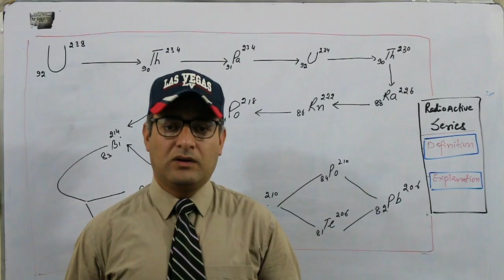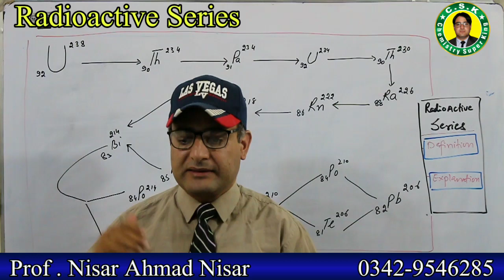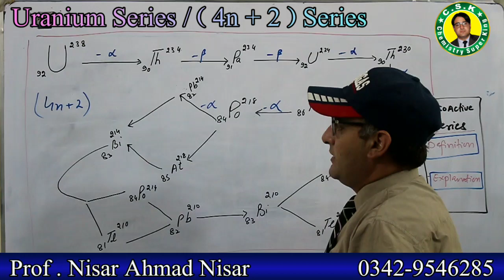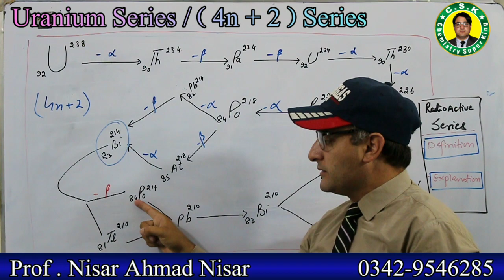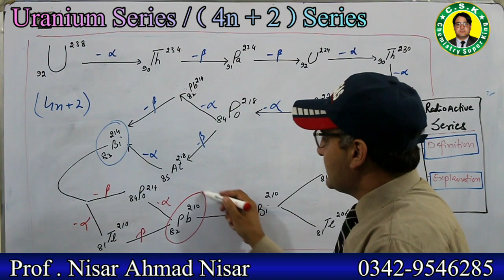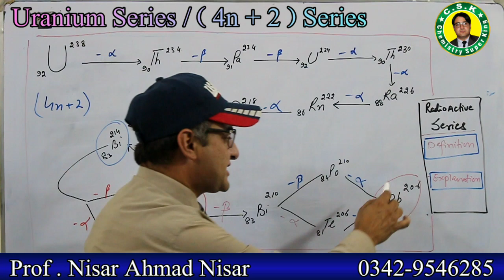Radioactive Series || Nuclear Chemistry || Physical chemistry || BS series || Radioactivity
This video is about radioactive series of natural radioactive elements such as uranium, how uranium disintegrate into series of elements is explained in this video.
Link of related videos is given as